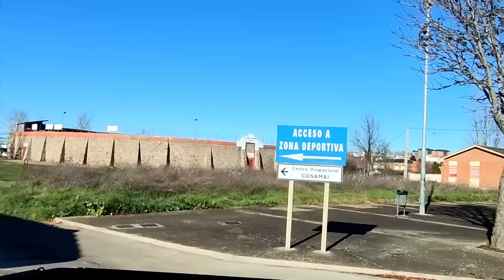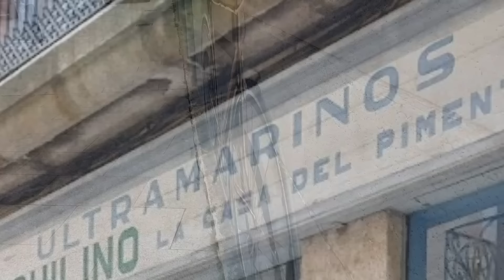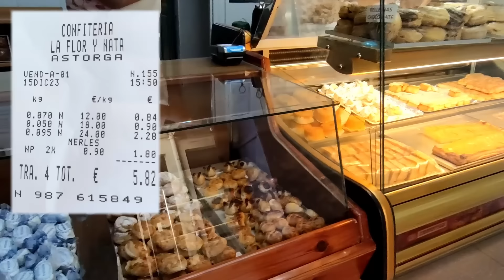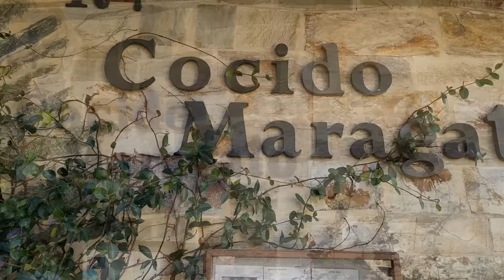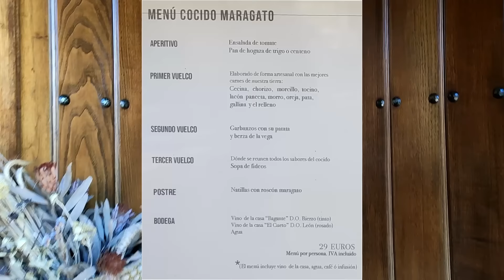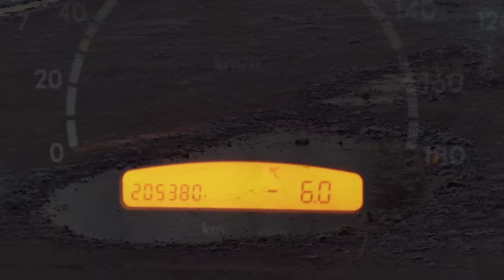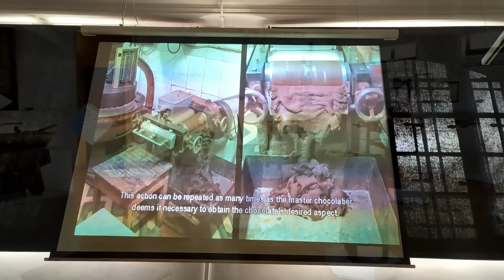ASTORGA ALUCINANTE León. NADA le Falta. Incluso Área de CARAVANA y AUTOCARAVANAS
Esperamos que nuestras aventuras os sirvan para viajar mejor, más económico y disfrutando muchísimo de vuestro tiempo. Aunque como ya sabéis también os podéis venir virtualmente con nosotros.

Somos Rocío y José, una pareja que vivimos en ruta por el mundo, como nómadas. Con nuestra autocaravana viajera y sin un código postal al que atarnos. Libres charlatanes que como cualquier otro en furgo, camper o caravana viaja al son que marca el camino. Viajar es nuestro destino.